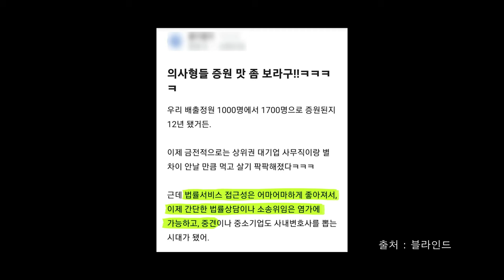윤 대통령 '의대 정원 확대' 속 충격 진실! 의대 정원 확대하려는 진짜 이유? / 윤석열 정부의 미래는?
대한의사협회의 강한 반대 속에도
'의대 정원 확대' 추진하는 윤석열 대통령!
의대 증원 발표 속 숨겨진 진짜 진실?!
✔영상에서 확인 하세요!!